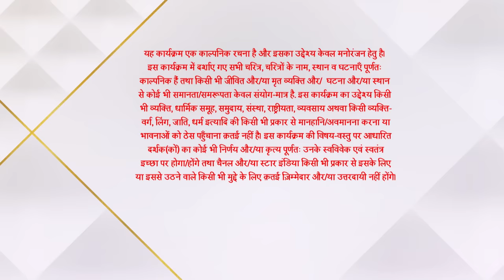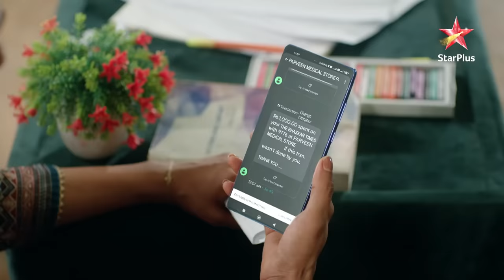Imlie | इमली | Imlie ki maa ne Aryan ko batayi ek raaz ki baat!